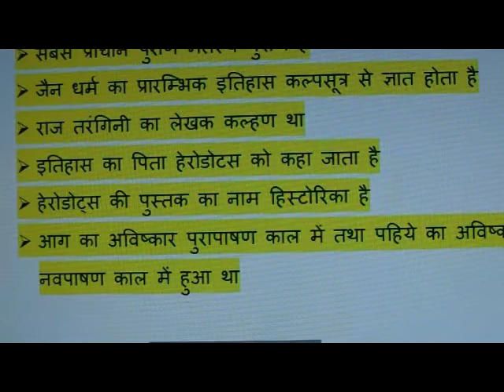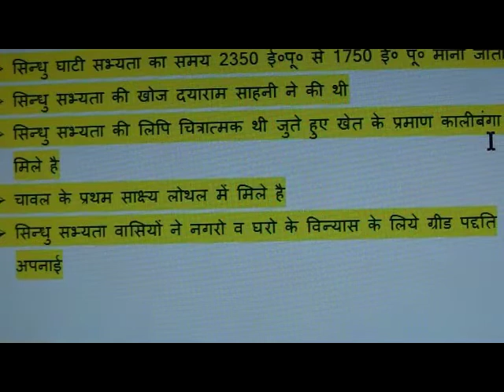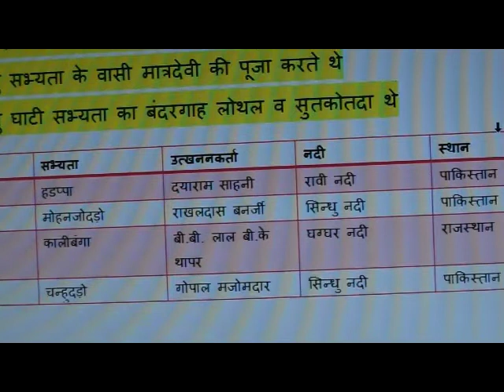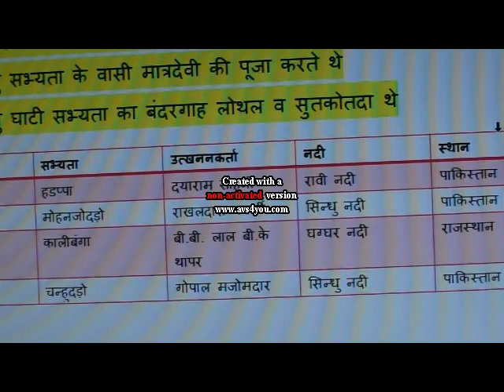History of india part-1 for IAS CDS SSC AND OTHER EXAM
2014 gk question
2014 gk question
2014 gk question and answer
2014 gk questions
all gk
all gk question
all gk questions
all gk questions and answers
all gk questions with answers
all india gk
all india gk exam
all india gk exam questions
all india gk hindi
all india gk in hindi
all india gk test
all world gk
amazing gk questions
amazing gk questions and answers
application for gk
audio books for upsc
audio gk
audio lectures for ias
audio notes for civil services in hindi
bank gk questions
best coaching for ias
best coaching institute for ias
best gk books in india
best gk questions and answers
best gk questions with answers
best ias coaching
best ias online coaching
best lectures on youtube
best online coaching for ias
best online ias coaching
best online lectures sites
best sites for gk
best website for gk
bharat gk
bharat gk in hindi
civil service coaching
civil service coaching online free
civil service online
free gk questions
free ias coaching
free ias coaching online
free ias online coaching
free ias preparation material
free internet courses
free it courses online
free knowledge
free learning
free learning resources
free lecture
free lecture video
free lecture videos
free lectures online
free lectures videos
free lessons online
free mit classes
free mit courses
free mit online courses
free online classes
free online coaching for ias
free online coaching for ias exam
free online coaching f
ias audio notes
ias audio notes in hindi
ias classes
ias coaching
ias coaching center
ias coaching centre
ias coaching institute
ias coaching online
ias coaching online free
ias coaching video lectures
ias coaching videos
ias exam preparation
ias free coaching online
ias free online coaching
ias geography
ias geography video lectures
ias hindi
ias in hindi
ias lecture
ias lecture video
ias lecture videos
ias lectures
ias mains coaching
ias material in hindi
ias notes in hindi
ias online
ias online coaching
ias online coaching free
ias online coaching videos
ias online free coaching
ias online preparation
ias online study
ias online study material
ias online test
ias preparation in hindi
ias preparation material
iias preparation
india g.k. question with answer
india gk
india gk 2014
india gk book
india gk online test
india gk quiz questions with answers
india gk today
india gk.com
india history gk
india knowledge
india latest gk
india level gk
india quiz questions and answers
india today gk
indiagk

lectures
lectures free online
lectures online
lectures online free
lectures video
lectures videos
list of gk questions
list of gk questions with answers
lucent gk audio download
lucent gk audio in hindi
lucent gk mp3
mass open online courses
massachusetts institute of technology free online courses
materials online
online study for ias
online upsc coaching
online upsc preparation
online video courses
online video lecture
online video lectures

bank gk questions
bharat gk
daily gk in hindi
few gk questions
first in india and world gk
first in india gk questions
free gk questions
g .k question
g.k knowledge question answer
ganral knowlage
genaral knowledge
genral knowladge
genral knowlage
genral knowledge questions
genral knowlege
gernal knowledge in hindi
gernal knowledge of india
gernal knowledge question
gernal knowledge question answe
gk in hindi india
gk in hindi of india
gk in india
gk india
gk india 2
gk questions with answers pdf
gk quiz
gk quiz and answer
gk quiz and answers
gk quiz india
gk quiz
gk test with answers
gk times
gk today
gk today in hindi
gk today india
gk today quiz
gk topics
gk with ans
gk with answers
gk world and india

knowledge of india
latest gk
latest gk bits
latest gk in india
latest gk india
latest gk knowledge
latest gk of india
latest gk online
latest gk question
latest gk question and answer
latest gk question answer
latest gk question with answer
latest gk questions
latest gk questions 2014
latest gk questions and answers
latest gk questions and answers 2013
latest gk questions and answers 2014
latest gk questions with answer
latest gk questions with answers
latest gk quiz
latest gk quiz questions with answers
latest gk today
latest gk updates
latest india gk
latest question of g.k